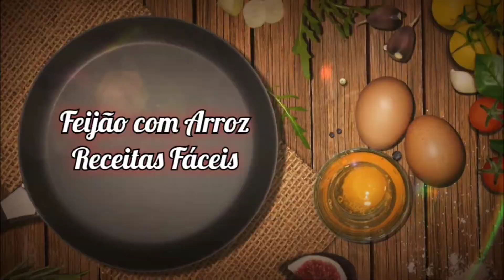Como fazer PÃO DE QUEIJO COM FRANGO - Receita SIMPLES, FÁCIL E RÁPIDA!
Pão de queijo
filé de frango
sal
azeite
cebola
alho
mussarela

Corte o filé de frango em cubos, coloque em uma panela de pressão com o alho e a cebola e espere pegar cor.
Adicione o sal, a pimenta do reino, o molho de tomate e cubra com agua
deixe na pressão por 20 min
tire o vapor e chacoalhe para desfiar o frango
derreta a mussarela e coloque por cima

CURSOS DISPONÍVEIS

CURSO DE SUPLEMENTAÇÃO INTELIGENTE DR. MARCO MENELAU

Bom apetite!

Nosso canal tem receitas de sobremesas fáceis e rápidas temos receitas faceis doces e comidas faceis de fazer. Gostamos de postar receitas faceis e rapidas e se você gosta de sobremesa fácil e receitas fáceis siga o nosso canal!

Se você procura receitas fáceis para jantar e também receitas faceis salgadas seu lugar é aqui! Temos receitas de sobremesas faceis e rapidas e se você procura algumas receitas fáceis e rápidas para almoço, seja receitas doces faceis ou também receitas salgadas faceis tal como receitas vegetárianas faceis, nós podemos te ajudar bastante!

Vamos colocar sempre receitas fáceis e rápidas

Fica então essas dicas caseiras e superdicas de receitas fáceis, receitas baratas dereceitas rápidas e receitas faceis para jantar. Bom apetite!

Hoje vamos ensinar a fazer pão de queijo recheado com frango. Você que já comeu pao de queijo recheado frango, vai adorar a nossa receita de pão de queijo recheado com frango. Nem vai precisar de pão de queijo recheado com frango comprar, pois você mesmo vai fazer o seu
pão recheado com frango e queijo. Vamos te ensinar passo a passo como fazer pão de queijo recheado com frango e catupiry, pois você pesquisa  o recheio de frango para pao de queijo mas pão de queijo recheado de frango fica uma delícia!
Assista o vídeo e aprenda como fazer PÃO DE QUEIJO RECHEADO COM FRANGO. Você vai aprender como fazer PÃO DE QUEIJO RECHEADO de uma maneira  simples facil e rápida